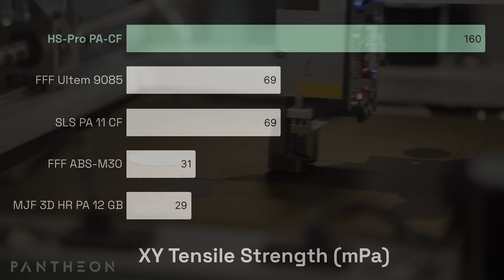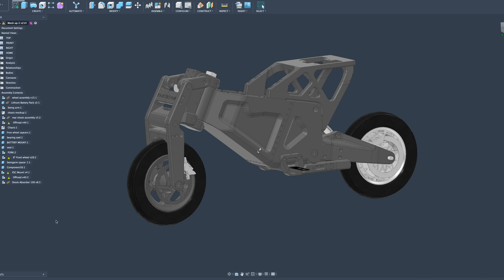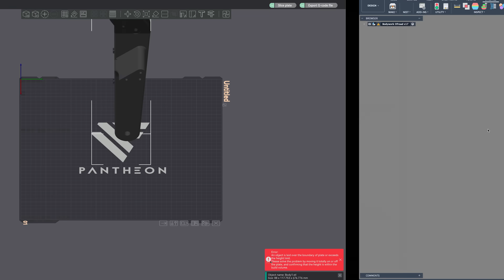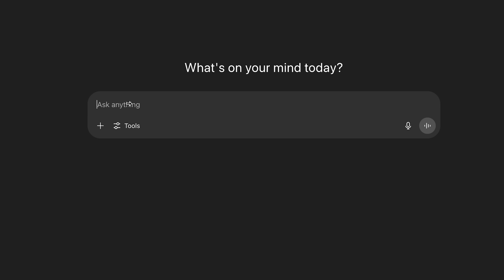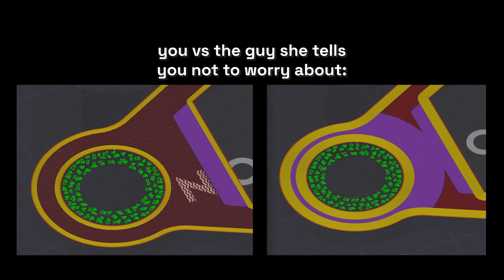Shredding our 3D Printed Dirtbike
To see more of our printers, head over to pantheondesign.com.

00:00 Intro
00:35 Honda MotoCompo
01:25 Pantheon HS-Pro
01:40 How the HS-Pro enabled us to print a motorcycle
02:25 Sending the Compo TOO hard
02:35 Damage assessment and redesigning as a dirtbike
03:00:Slicing & printing the new parts
03:42 Building the dirtbike
05:51 Parking lot test
06:42 MTB riding test
08:13 Dirt jump test
08:58 Ride review
10:40 Final test